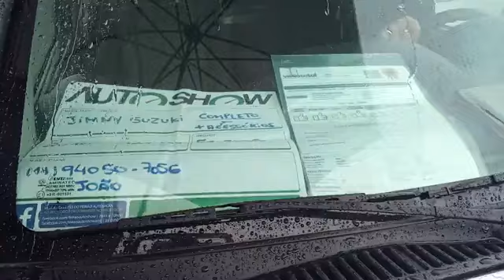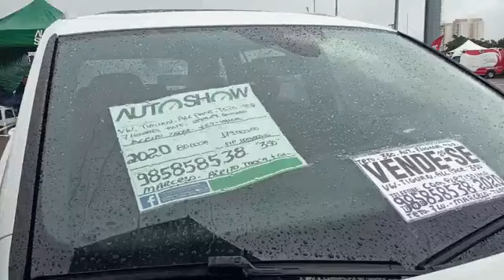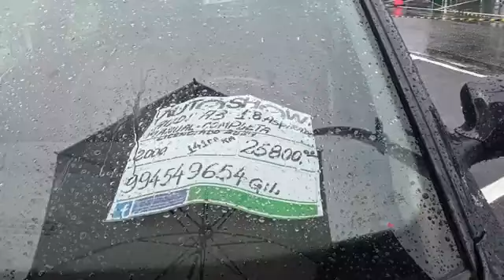COM CHUVA OU SEM CHUVA, SEMPRE TEMOS BOAS OFERTAS!